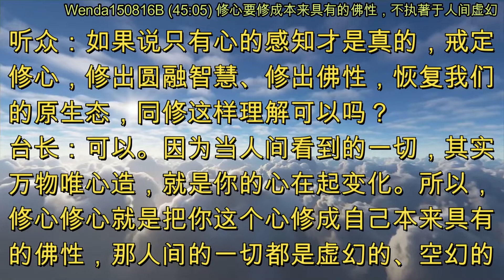修心要修成本来具有的佛性，不执著于人间虚幻 (节目录音&字幕) 2015年8月16日《玄艺问答》Wenda150816B (45:05)